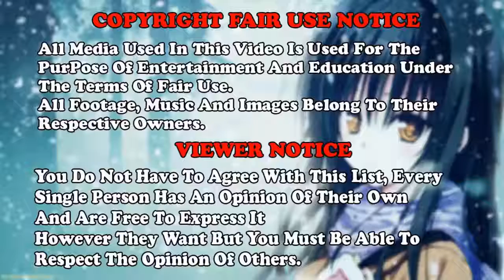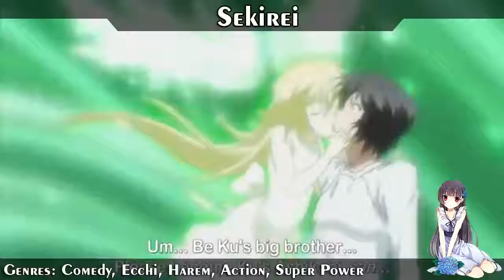Top 10 Girls Anime Fails Romance Ecchi Comedy List - AMV Anime - Vexento - Masked Raver [NCS Releas